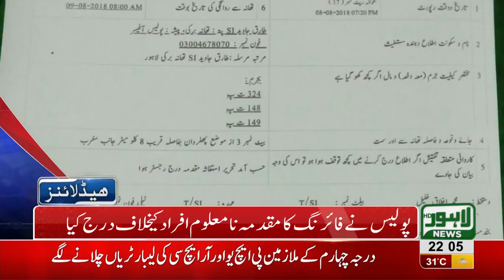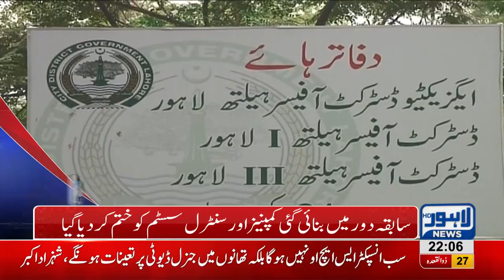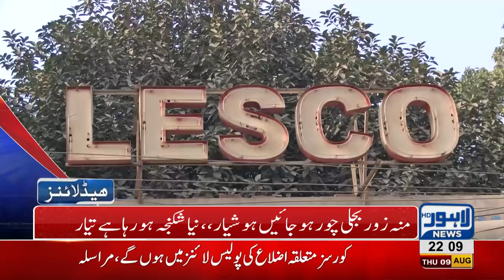10 PM Headlines Lahore News HD 9 August 2018